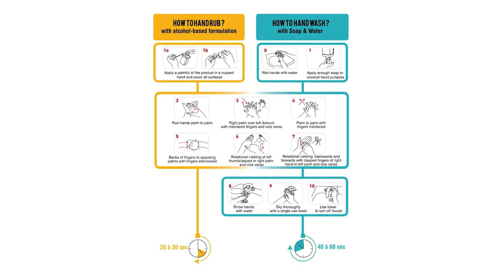BREAK THE CHAIN